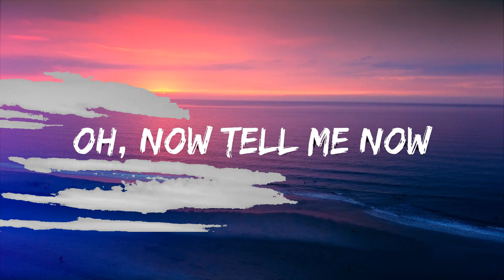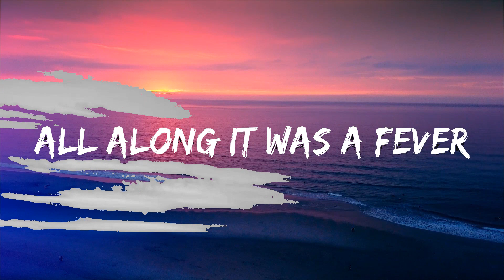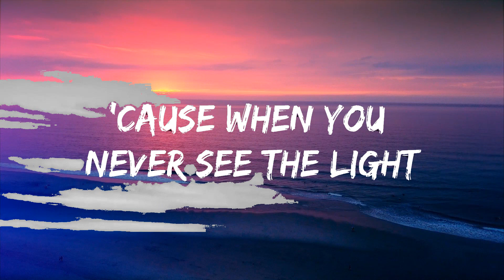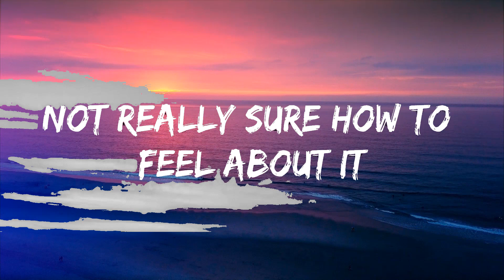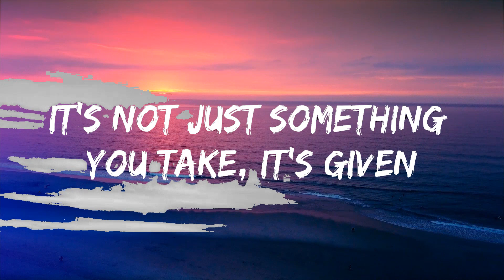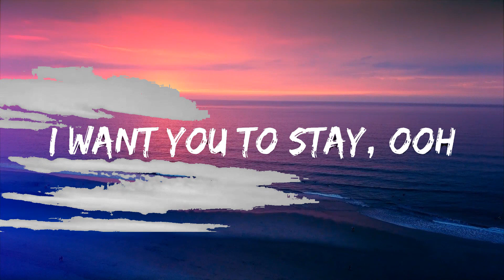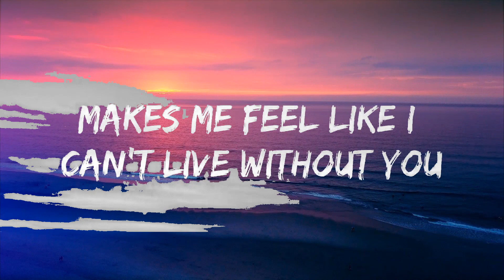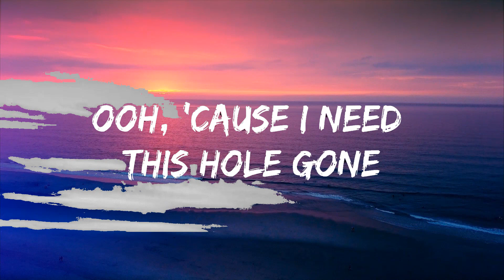Rihanna - Stay (Lyrics) ft. Mikky Ekko Lyrics Video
🎵 Follow the official 7clouds playlist on Spotify :
🎧 Rihanna - Stay (Lyrics) ft. Mikky Ekko
⏬ Download / Stream:

⭐ Listen the song on all platforms:

👉 Rihanna

☁️ 7clouds:

🎤 Lyrics: Rihanna - Stay ft. Mikky Ekko

[Chorus: Rihanna & Mikky Ekko]
[Outro: Rihanna & Mikky Ekko]
Stay
I want you to stay
Ooh